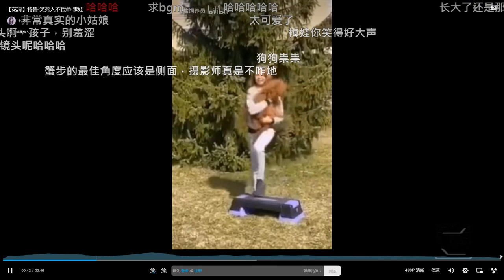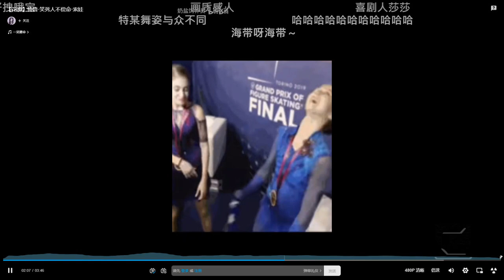АЛЕКСАНДРА ТРУСОВА. Саша, объясни Бобру и Константиновой, почему ты не любишь крыс...